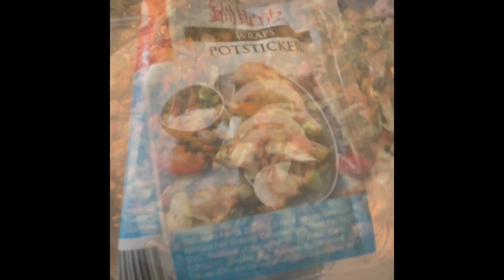Meatless Potstickers beyondmeat vegetables follow me so I can cook live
Beyond Meat
Mushrooms
Onions
Garlic
Bell peppers
Cilantro
Sweet chili pepper
Carrots
Green string beans

Corn
Potsticker wonton wraps